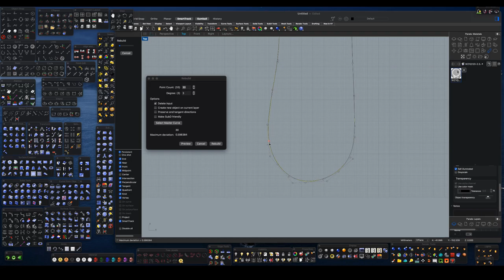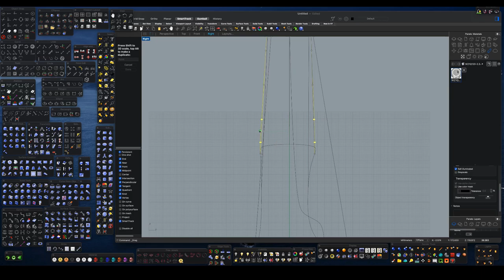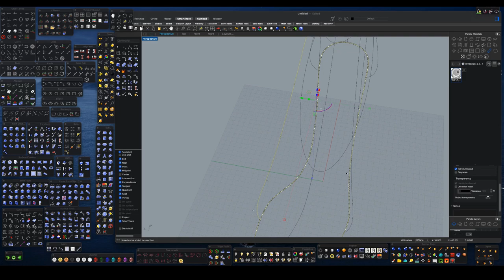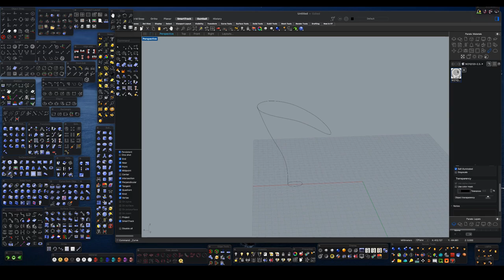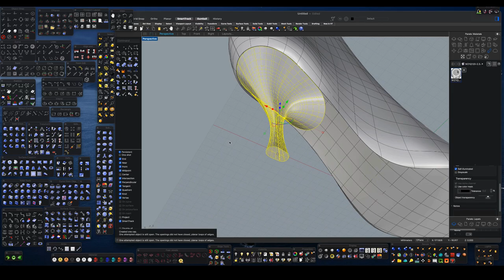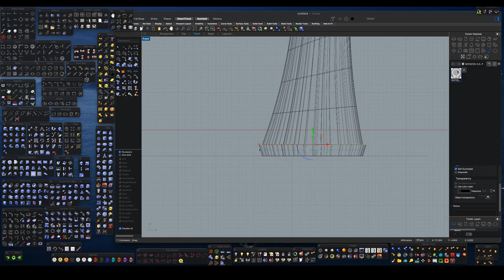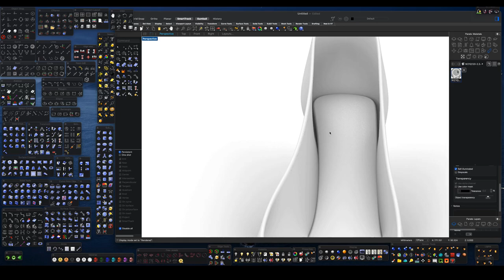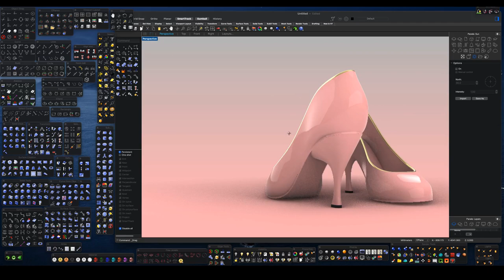Master the art of high heel shoe 3D modeling with Rhino 7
Immerse yourself in the world of 3D modeling with Rhino 7 as we take you on a journey to design high heel shoes. Discover the tools and techniques needed to create the perfect shape and add intricate details to your designs. Let your creativity flourish as you bring your high heel shoe creations to life. Get ready to step into the exciting realm of 3D modeling with Rhino 7